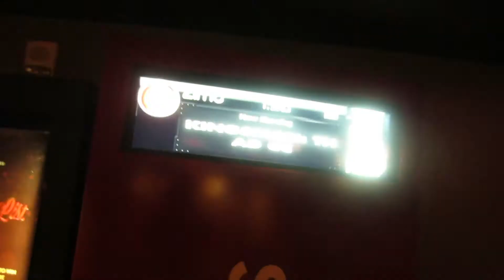Kingsman, The Golden Circle, Review.